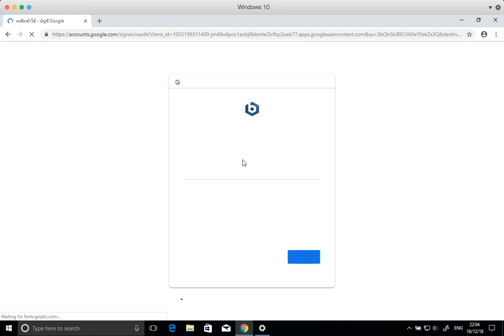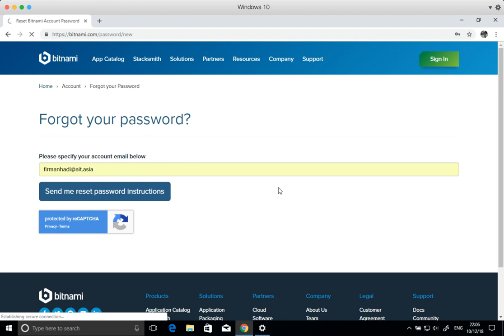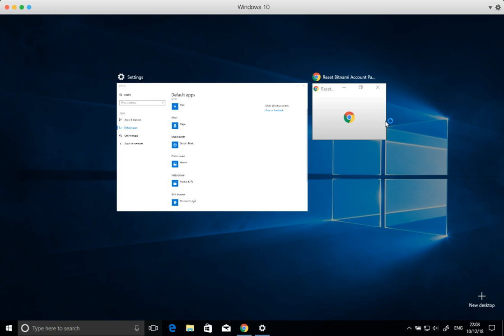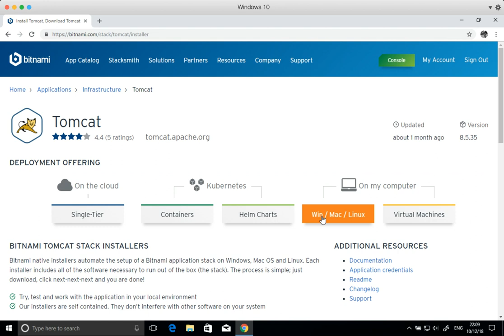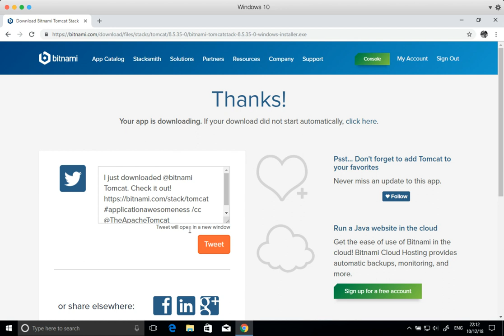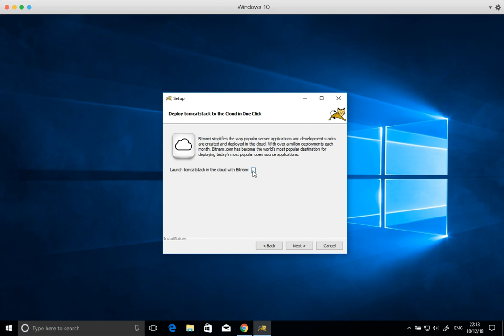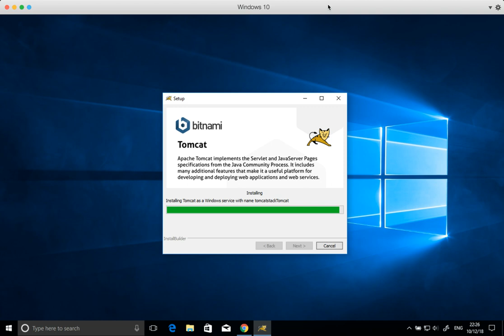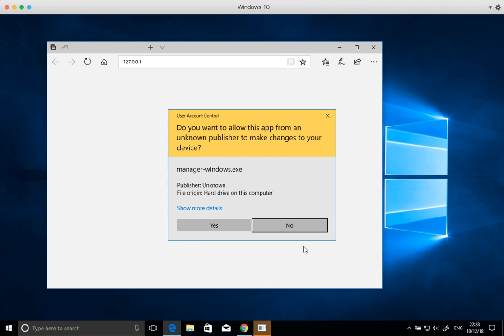WebGIS 101 : Tomcat Installation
Tomcat installation